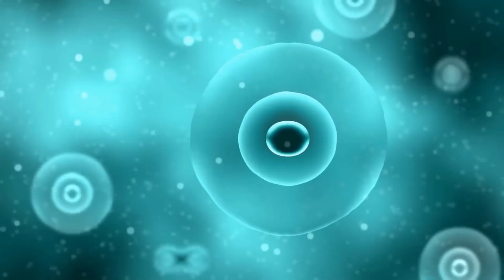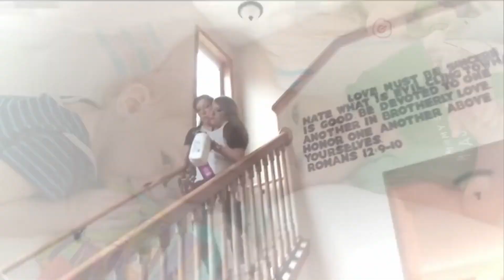2 سروں والے ایسے جانور آپ نے پہلے کبھی نہیں دیکھے ہونگے | Most Incredible Two Headed Animals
دو سروں والے ایسے جانور آپ نے پہلے کبھی نہیں دیکھے ہونگے | Do Saro Wale Ese Janwar Aap Ne Pehle Kabhi Nahi Dekhe Hoon Ge | 10 Most Incredible Two Headed Animals Ever Reported

On Facts in Urdu/Hindi, we will help you in mindset productivity, whether it's how to make money videos, top 10 beautiful animals, cutest birds or going over the biggest mansions in the world, we show everything here!

یہ ایک condition ہے جس میں ایک ہی individualکے دو سر ہوتے ہیں.اس میں نہ صرف انسان بلکہ جانور بھی شامل ہیں .اس conditionکو polycephalyکہا جاتا ہے.بہت سے conjoined twinsایسے ہیں جن میں ایک ہی انسان کے دو سر ہیں اور باقی کچھ ایسے ہیں جن میں دو انسانوں کے سر جڑے ہوئے ہیں.آج میں آپکا اپنے چینل ہر welcomeکرتا ہوں.اور اسی کے ساتھ ایسے جانوروں کی فہرست پر بات کرتے ہیں جس میں دو سر والے incredibleجانور شامل ہیں.ان کے بارے میں پہلے نہ آپ نے کبھی سنا ہوگا اور نہ دیکھا ہوگا.لیکن اس سے پہلے ہم اس کے processپر نظر ڈال لیتے ہیں

Remember that in these difficult times it is the moment to prevent and follow the recommendations so stay home and learn With Facts in Urdu.